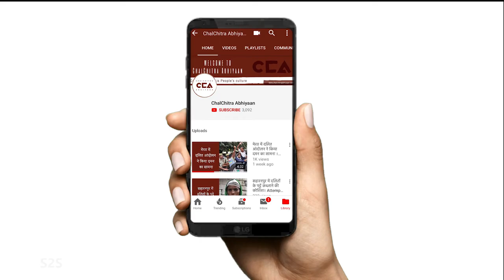क्या बदलाव चाहते है यूपी के दलित? | What change do Dalits of UP want? - CCA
चलचित्र अभियान ने ज़िला शामली के ताहरपुर भाभीसा गांव में उत्तर प्रदेश के विधानसभा चुनाव को लेकर दलित समाज के साथ बात - चीत की जिसमे उनका मानना है कि भाजपा सरकार में दलितों के ऊपर शोषण बढ़ा है और वह इस बार बदलाव चाहते है ।
चलचित्र अभियान की ज़मीनी रिपोर्ट ।

ChalChitra Abhiyaan interacted with the Dalit community, in Taharpur Bhabhisa village of district Shamli, regarding the assembly elections of Uttar Pradesh. They believe that the exploitation of Dalits has increased under the BJP government and they want a change this time.